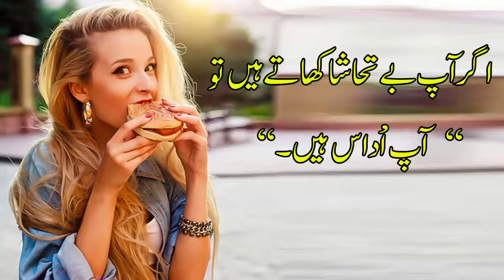Insani Nafsiyat k mutaliq chand Haqaiq in Urdu/Hindi